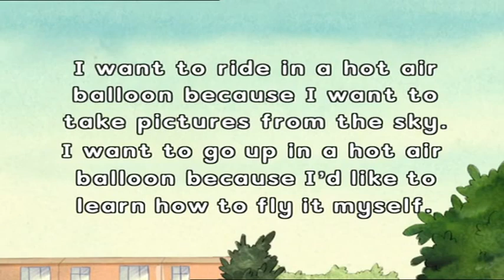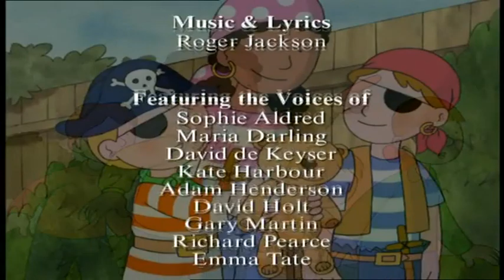The Magic Key Episode 4 Clutterland Band